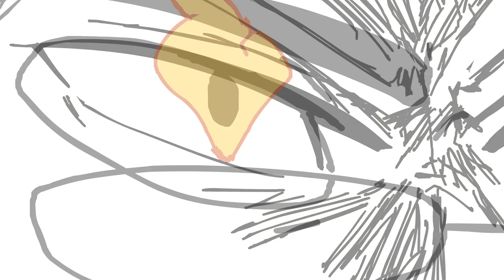Team Takahashi! Episode 122 Animation Breakdown - Dragon Ball Super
Yuya Takahashi is back as an animation supervisor on Dragon Ball Super! With his classic Z style and one hell of a storyboard from Naotoshi Shida, is this the tournament's best looking episode yet?

Sakugablog (I'm on page 3!)